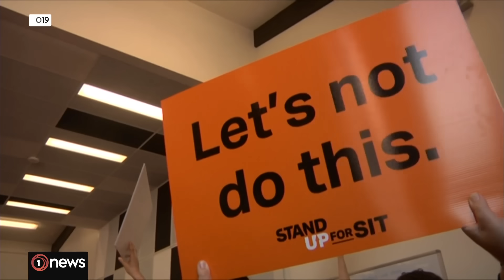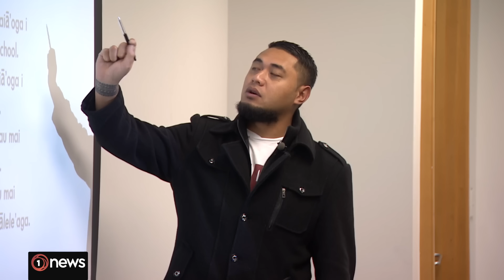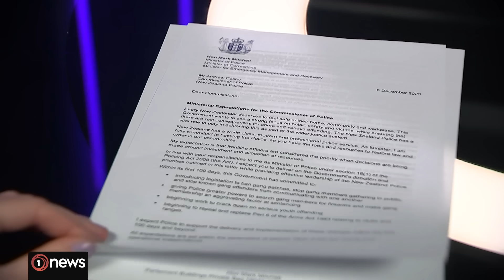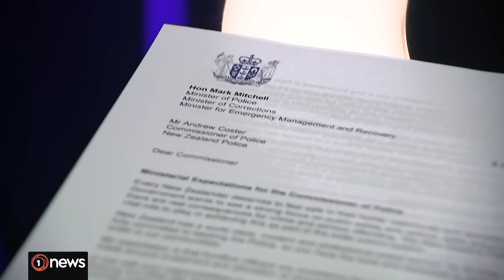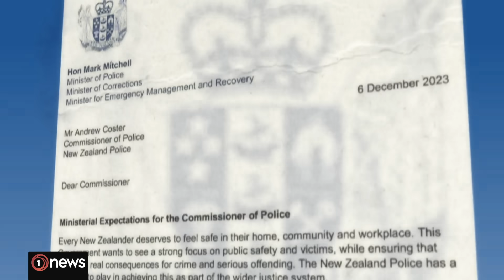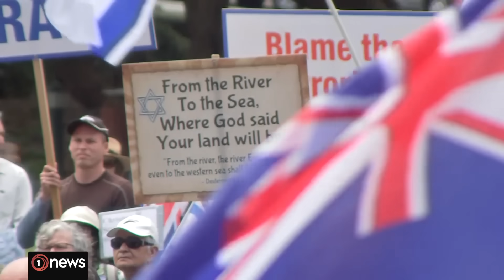NZ Government halts polytech changes, reveals future of police, calls for Gaza ceasefire | 1News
Super-institute Te Pūkenga has halted its multimillion-dollar transformation following new instructions from the National-led government, which also revealed changes to the future of New Zealand Police and called for a ceasfire in the Israel-Gaza conflict.

Chapters:
00:00 Te Pukenga halts multimillion-dollar changes
03:28 Police Minister Mark Mitchell sits down with 1News
06:47 Winston Peters calls for ceasefire in Gaza